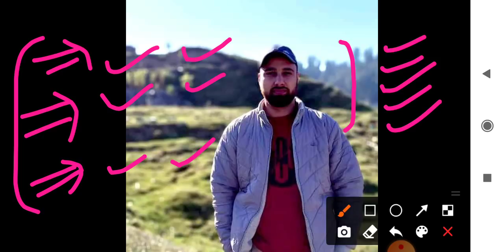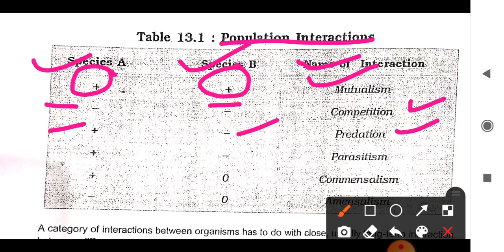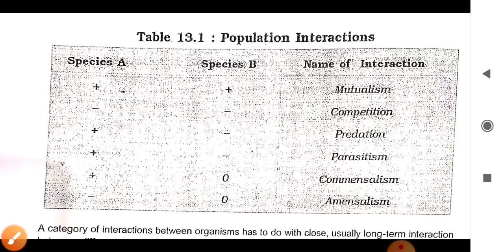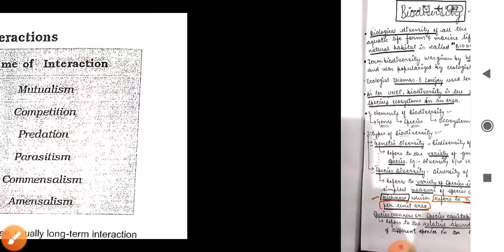Lec 6 - Bio-diversity Part 1 By Waheed Sir for JKSSB EXAMS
Or Download Telegram App
Search @SSSTRIPLES